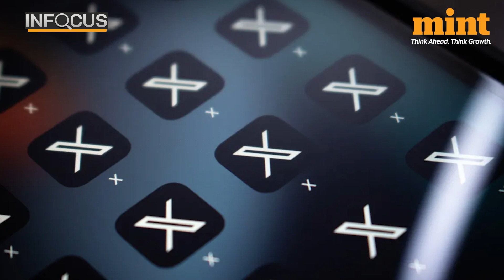‘Go F*** Yourself…’: Miffed Musk Lashes Out At Advertisers | Watch | Mint In Focus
Musk used the New York Times Deal Book summit as a launching pad to fire the latest salvo in his ongoing battle with advertisers. His fight with advertisers started right around the time he acquired Twitter in October last year and has now reached a point where Musk decided to ask the advertisers who boycotted X known earlier as Twitter to ‘go f themselves’